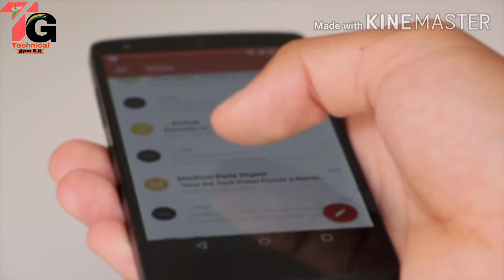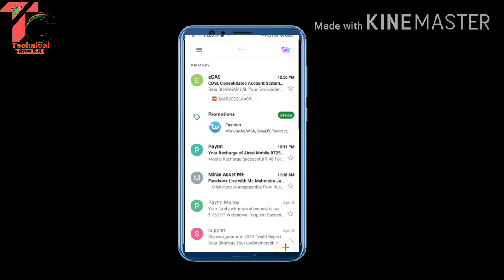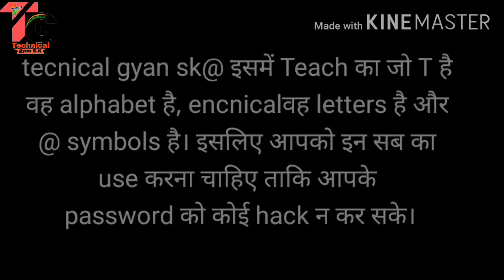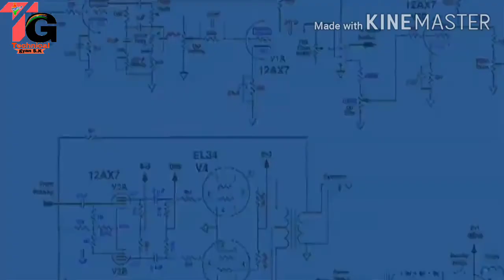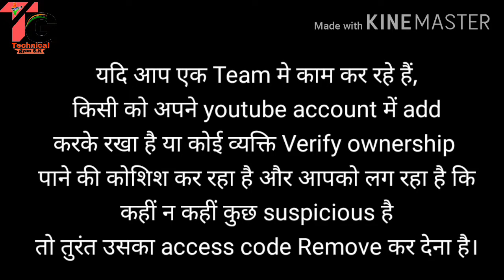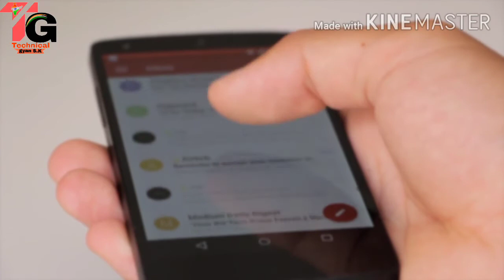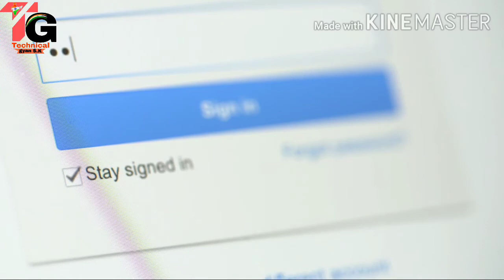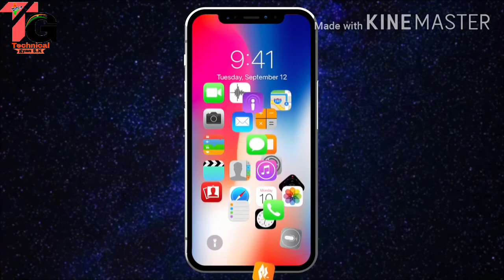How Hack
How Hackers Hack Your YouTube Channel | How To Secure Your YouTube Channel From Hackers
Hi

Dosto Aajkal Youtube Channel Hack Hone Ki Problem Jyada Hi Badhti Ja Rahi Hai To Aaj Ki Is Video Me Maine Aapko Ye Bataya Hai Ki Aakhir YouTube Channel Aapki Kin Galtiyon Ki Vajah Se Hack Ho Jata Hai Or Iske Liye Aap Apne Youtube Channel ko Hackers Se Secure Karne Ke Liye Kya Kya Tareeke Apna Sakte Hai Ummeed Hai Aapko Ye Video Bahut Jyada Pasand Aayegi  Thank you so much.